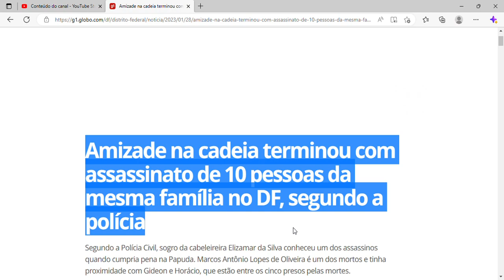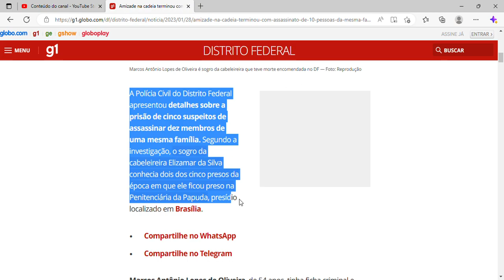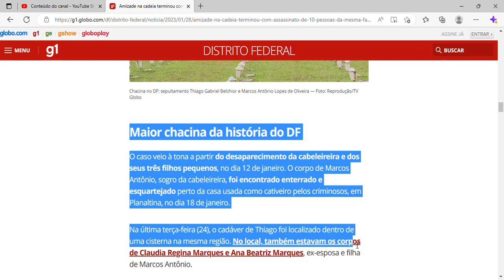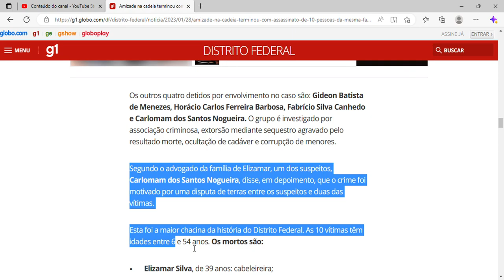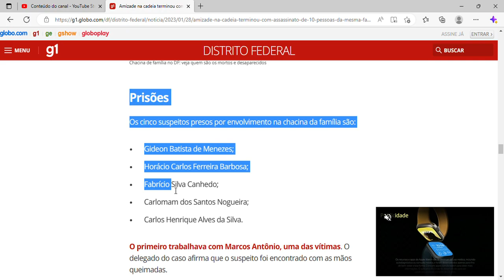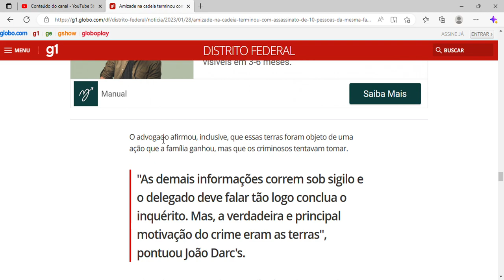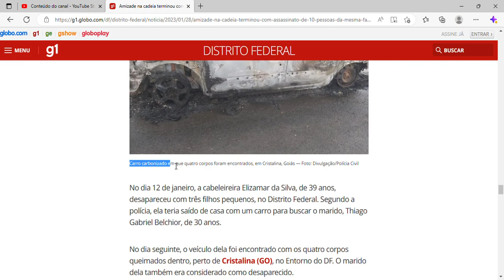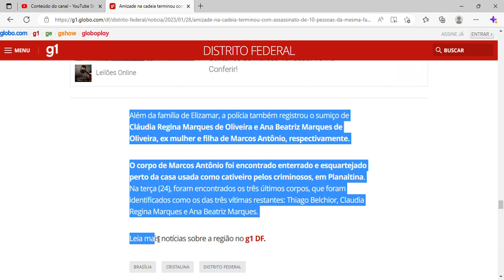Amizade na cadeia terminou com assassinato de 10 pessoas da mesma família no DF, segundo a polícia